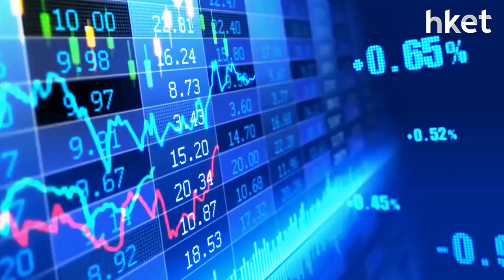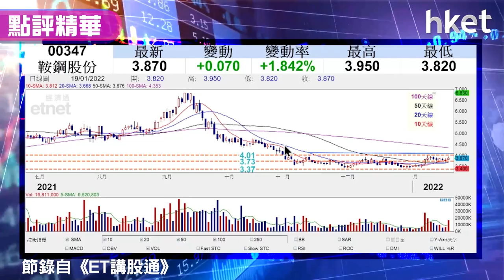【潛力股精選】孫運喜：鞍鋼（00347）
鞍鋼（00347）股價今日升近2%跑嬴大市，受惠國策推動基建，相關的建材股、水泥股、鋼鐵股受捧，iMoney主編孫運喜（Ricky）認為，鋼鐵股向好，鞍鋼（00347）技術走勢亦理想，上望逾一成升幅，建議投資者可考慮買入，立即點擊收看/收聽。